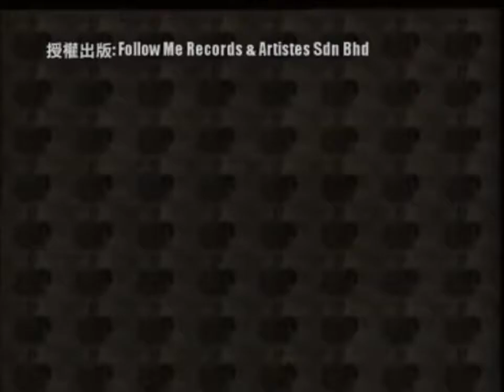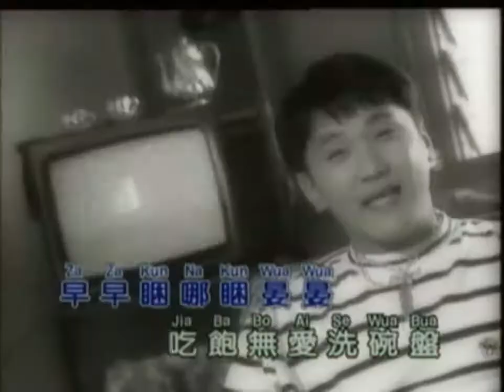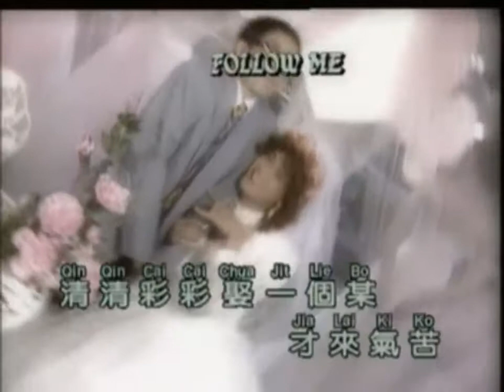siau lien e siau cua bo